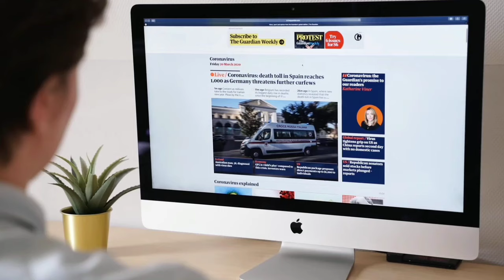Raayan (2024) Movie - Ott Release Date Announcement | Dhanush | Tollywood Movie Ott Release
Raayan movie Releasing On 26th July In Cinemas

DIRECTOR

Actor

Photo Source :- Dhanush, Sun tv, etc.